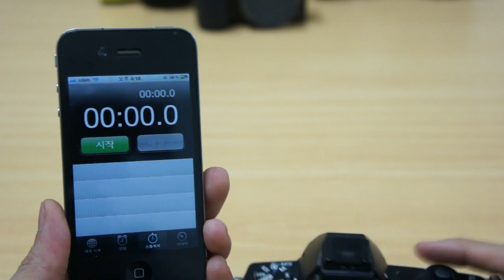sdcard benchmark e m5 sandisk extreme 8gb class10 30mb s 1920x1080